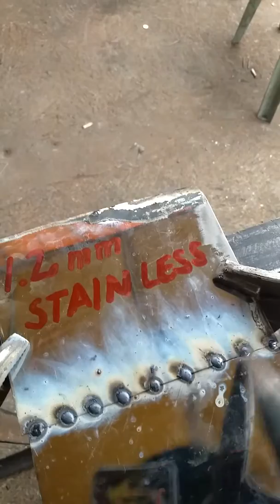Stick weld 1.2 stainless flat sheet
Powerhouse transformer welding machine.

Engraving a rock,glass and horn
Solar panel update.

Spark,burn and melt igorot(kankanaey)welder of the north philippines.